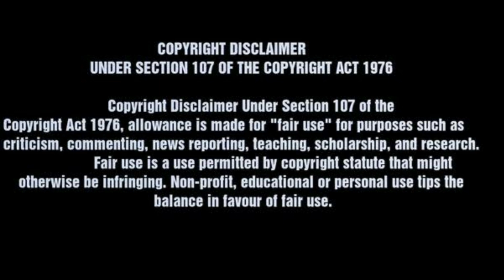Automatic Solar LED Business * లక్షలు కురిపించే.. బిజినెస్